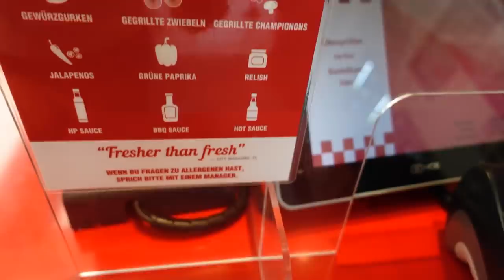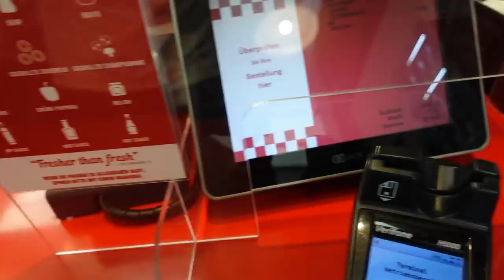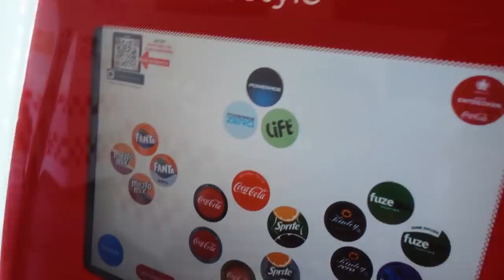FIVE GUYS - Ich teste den Gigant aus Amerika!